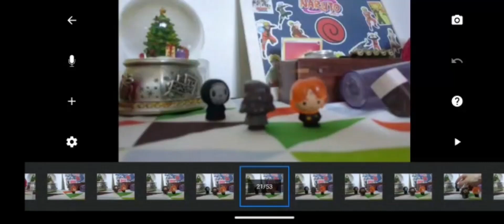The fight of doom